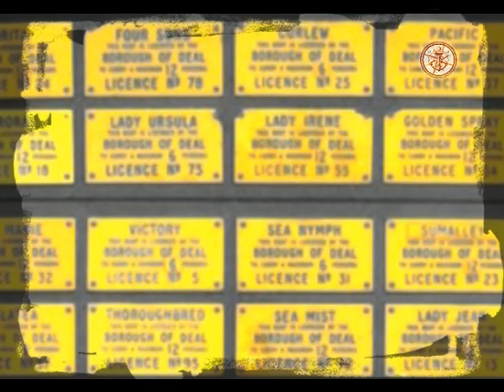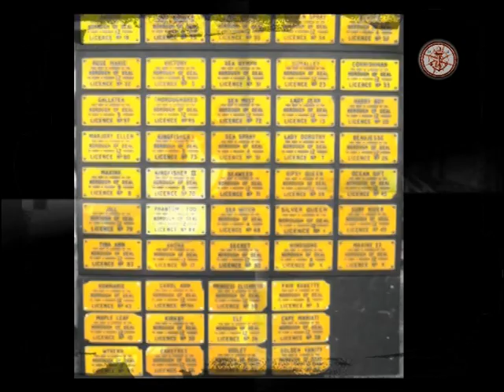Deal History Part 24; Angling from Deal in the 1960's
In this video I have given a brief description of Angling from the Deal boats in the 1960's and 1970's including the formation of the Deal and Walmer fishermans society and the Folkestone trawlers that wrecked the plaice beds off Deal, I hope you enjoy watching.